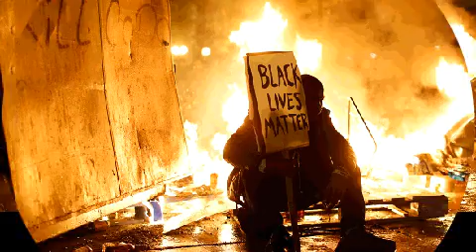Blaq General - Black Lives Matter Freestyle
Reminder that we all Matter.